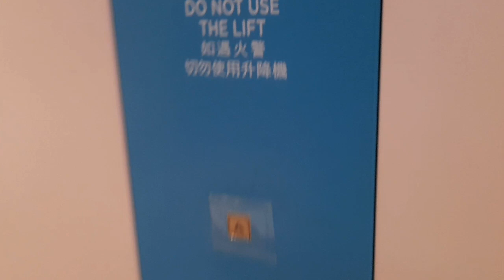AKTIFITAS TKW HONGKONG‼️ ISENGIN KUCING SEBELUM ANTAR ANAK LES||daily vlog tkw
AKTIFITAS TKW HONGKONG‼️ISENGIN KUCING SEBELUM ANTAR ANAK LES|| DAILY VLOG

shoot on : samsung a21
editing : capcut
backsound  : scheming weasel